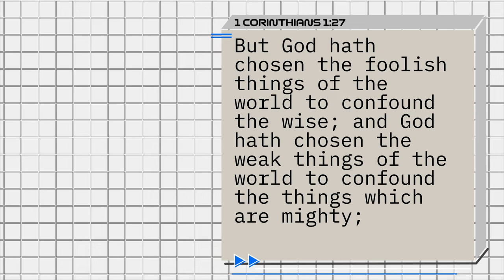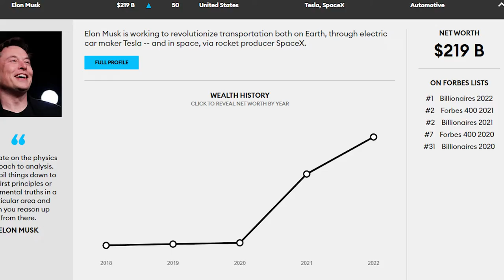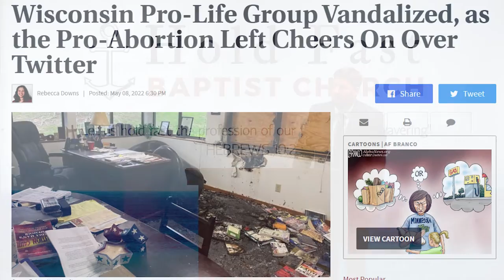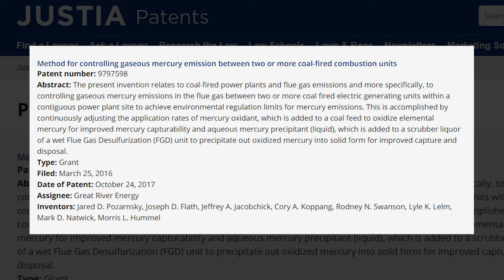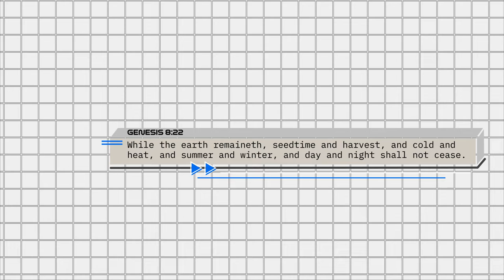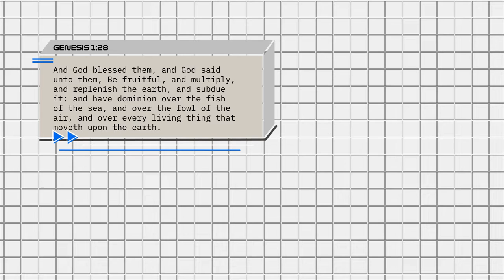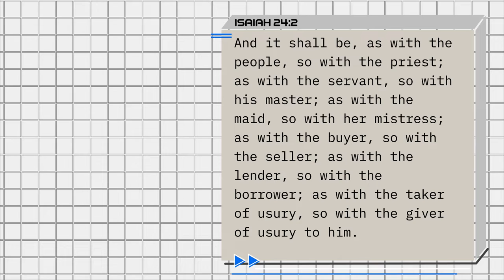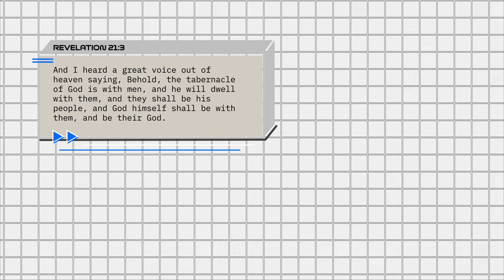Confounding the Wise: Elon Musk (Enhanced Sermon) | Pastor Jared Pozarnsky